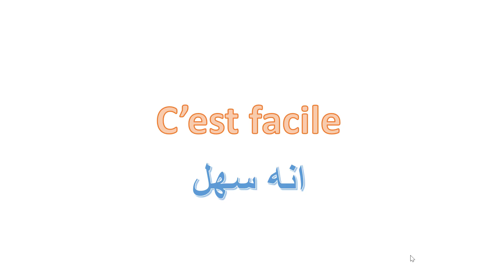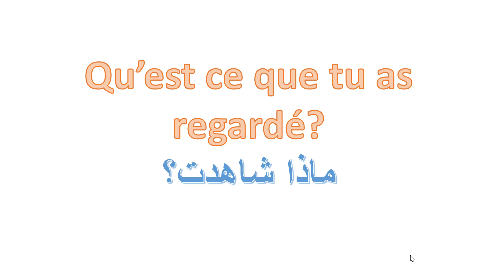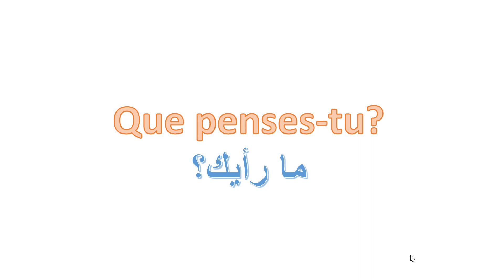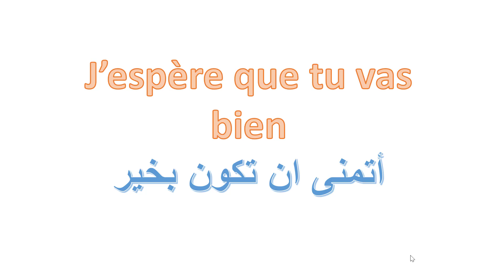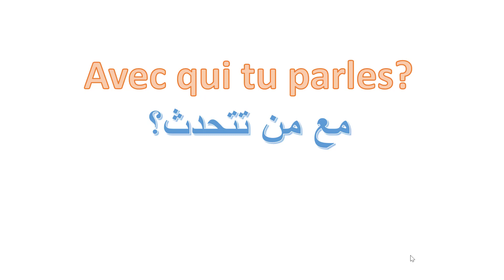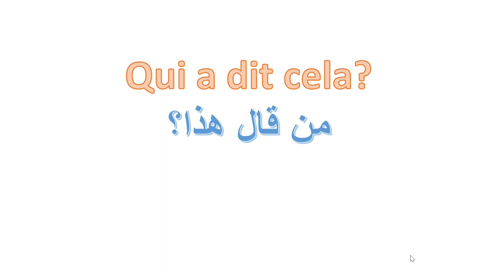تعلم اللغة الفرنسية من الصفر للمبتدئين من الصفر الدرس 2تركيب الجمل باحترافية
لغة الفرنسية للكبار والمبتدئين بسهولة وسرعة ، تعلم اللغه وعموما تعلم اللغة الفرنسية وتعلم الحروف الفرنسية و اللغة الفرنسية  الأرقام الفرنسية للمبتدئين
يمكنك تعلم اللغة الفرنسية بسرعة وبسهولة خلال هذه الدروس لأننا نعلمك فقط ما تحتاج تعلمه من مفردات اللغة الفرنسية المهمة والتعابير المشهورة ، وشعارنا هو أنه لن نتخل عنك حتى تتعلم اللغة الفرنسية فقط أنت ساعدنا بالمشاهدة
تعلم اللغة الفرنسية -الجمل الاساسية-
تعلم اللغة الفرنسية للمبتدئين
طرق خطيرة لتعلم اللغة الفرنسية
الجمل الاكثر استعمالا فى اللغة الفرنسية
جملة وعبارة مهمة وشائعة في اللغة الفرنسية  تكلم وتحدث باللغة الفرنسية بسهولة في فرنسا
40 جملة وعبارة مهمة وشائعة في اللغة الفرنسية  تكلم وتحدث باللغة الفرنسية بسهولة
الجمل الفرنسية عبارات مشهورةجملة وعبارة مهمة وشائعة في اللغة الفرنسية  تكلم وتحدث باللغة الفرنسية بسهولة في فرنسا